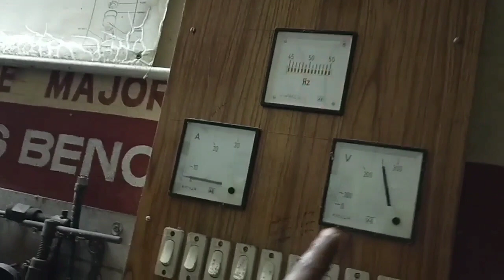How to Honda generator service and repair at low cost হুন্ডা জেনারেটর সার্ভিস এবং রিপেয়ারিং কম খরচে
How to service and repair Honda portable generator at low cost
হুন্ডা পোর্টেবল জেনারেটর সার্ভিস এবং রিপেয়ারিং কিভাবে করবেন কম খরচে
 হুন্ডা জেনাটার স্টার্ট হচ্ছে না
হুন্ডা জেনাটার কম্প্রেসার কম কি করব